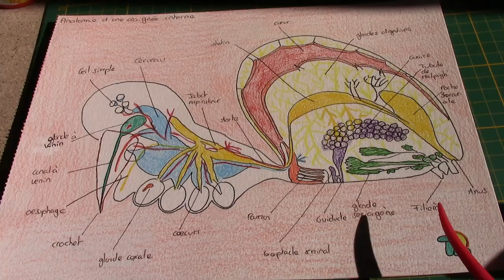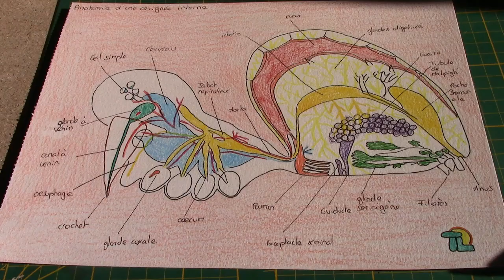Anatomie interne d'une araignée en compagnie d'une Phidippus regius 🕷️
- Oh une Phidippus regius ♥ ♀
- Agrandissement de son habitat & anatomie interne et externe d'une araignée ♪♫

Artiste : __url_artiste__
Artiste : __url_artiste__
Clover 3 Vibe Mountain
Bus Da Blockbuster Doug Maxwell/Media Right Productions

- A plus dans le bus, à plus tard dans le car, à demain dans le train, à bientôt dans le métro  :P